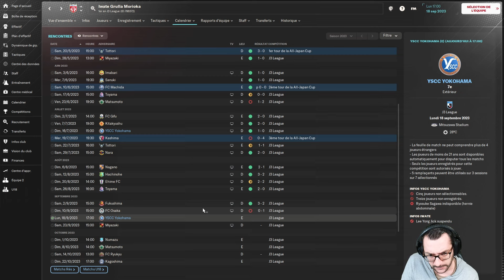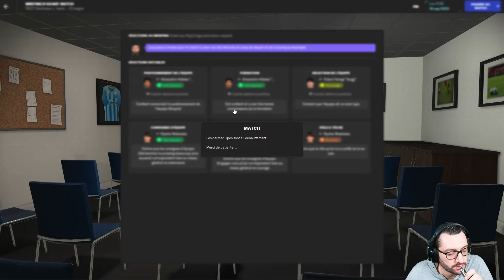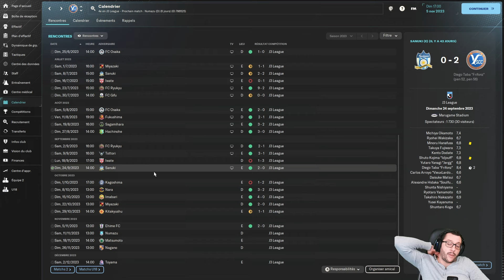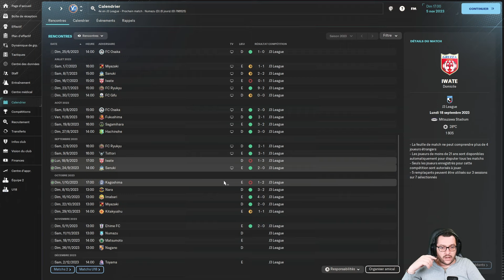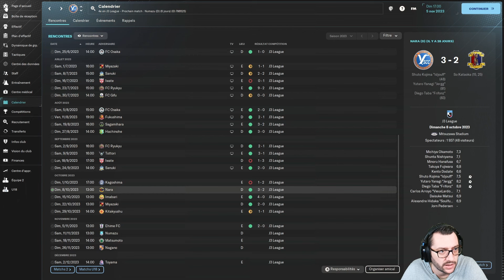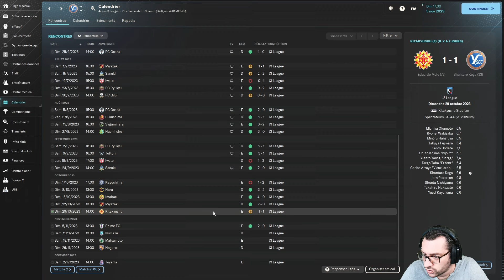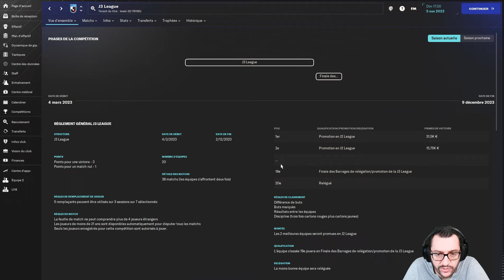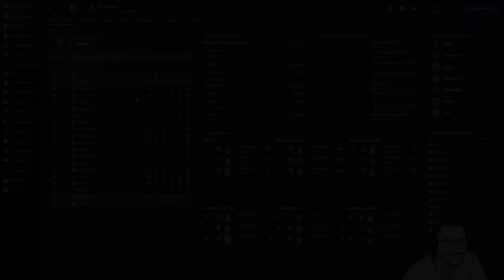[FM24] LA J2 LEAGUE EN LIGNE DE MIRE ! | #04•Asie | Pentagon Challenge • Carrière Twitch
🎥 DANS CETTE VIDÉO :
• Partie 1 - Asie
• Club : YSCC Yokohama (Japon)
• Saison : 1
• Division : 3

• Suite de la saison et match de championnat.

00:00 : Championnat
03:09 : Avant-match
05:09 : Match vs Iwate
14:53 : Débrief & Calendrier
24:05 : Effectif & Championnat